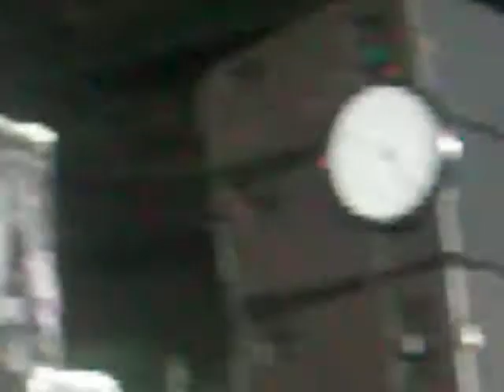Never Shout Ever - I Just Laugh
Dallas Warped Tour July 3, 2010